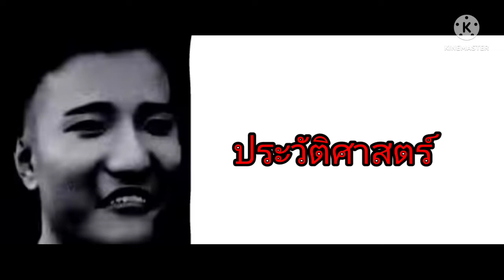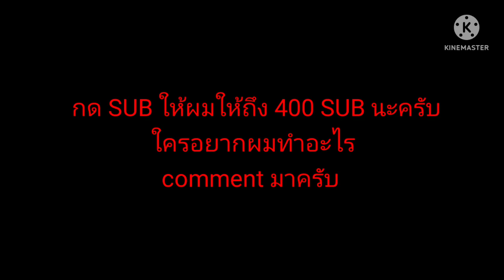Super idol becoming uncanny วิชาที่ไม่ชอบคือ.......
ช่องแนะนํา:@Anfield Caster Gaming (Roblox Gamer)